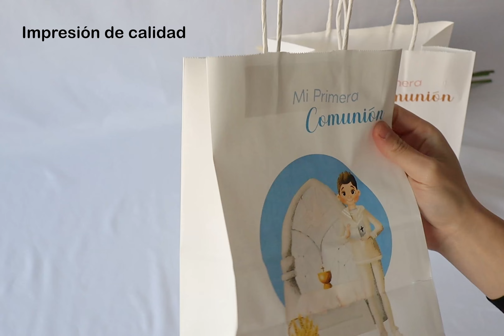IDEAS COMUNIÓN ​🎁​​✨​| BOLSAS DE PAPEL COMUNIÓN NIÑO Y NIÑA | REGALANTES.COM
Bolsas de papel para comunión de niño y comunión de niña. Un regalo diferente y único, que hará el regalo de tus invitados en un regalo muy especial!!